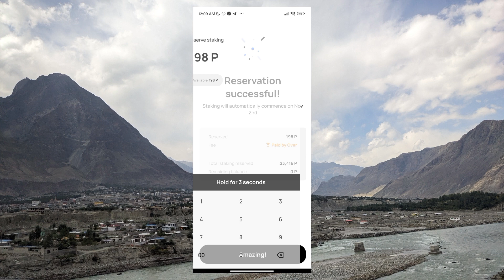over wallet | over wallet quiz answer today | over wallet Airdrop | over wallet quiz answers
over wallet quiz | over wallet | over wallet quiz answer today | over wallet quiz answers

free Airdrop
over wallet listing update
New Airdrop
shams Tabriz
shams Tabriz extra
trust wallet Airdrop
crypto currency